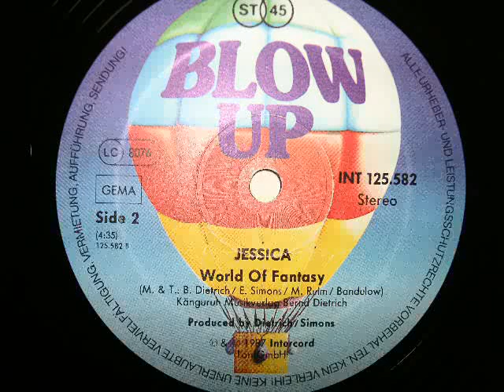Chinese Magic (Instr.l version) - Jessica 1987 Euro disco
I dont know why on the record, this is labelled as world of fantasy when very obviously its an instrumental version of chinese magic, its by the same producers of silent circle, enjoy this great eurodisco record with the powerful rolling basslines.